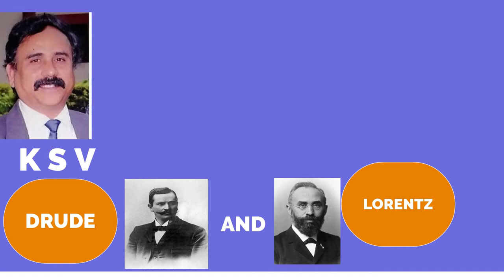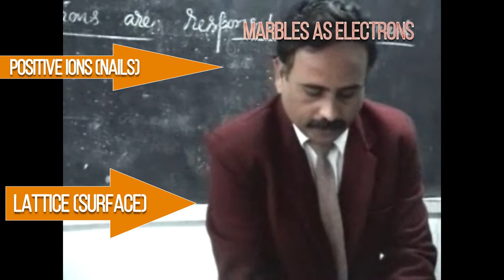X AP PHYSICS DRUDE & LORENTZ MODEL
in this video the Drude and Lorentz model of electrons was demonstrated.